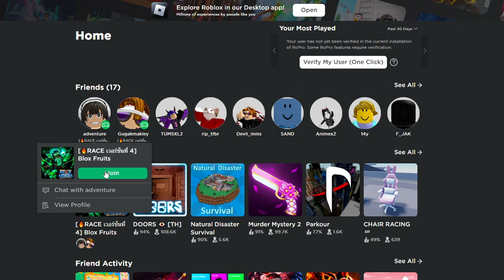อย่าแย่งกันค่าหัวอะ BLOX FRUITS